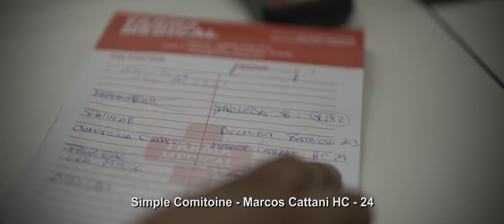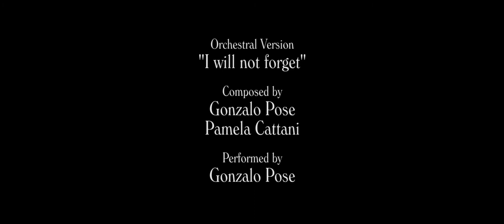Atonement - Short Film Corner Cannes 2017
Directed by: Franco Santana

Fiction short film, drama genre, made in Salto, Uruguay, during the year 2016. Released in 2017.

Starring Matías Pérez and Mariela Krämer.

Full cast: Gonzalo Pose, Fabián Mirasa.

Original music:
Main theme
Lyrics: Pamela Cattani.

Tango shave: Alejandro Silveira.

Direction of Photography: Franco Santana.

Festivals:
Cannes Short Film Corner edition 2017.
Puerto Madero Film Festival: semifinalist.
LA Cinefest: semifinalist.